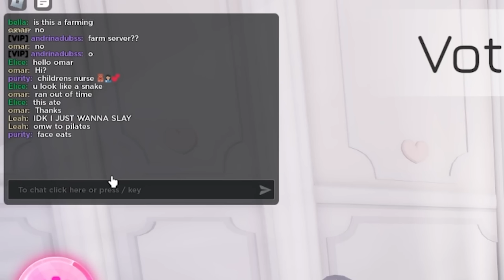Copying People's Outfits But Making Them BETTER In Dress To Impress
Copying Outfits But Making Them BETTER In Dress To Impress
♡Use my Starcode LEAHASHE at checkout when buying Robux! Using my starcode directly supports me!